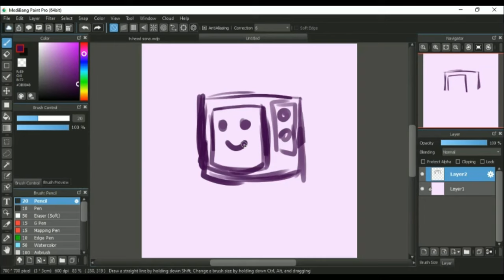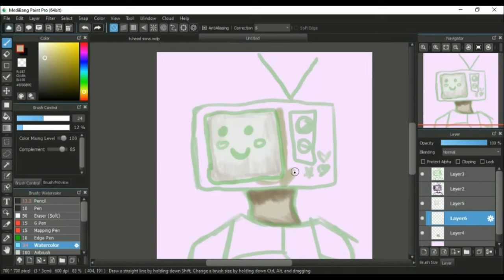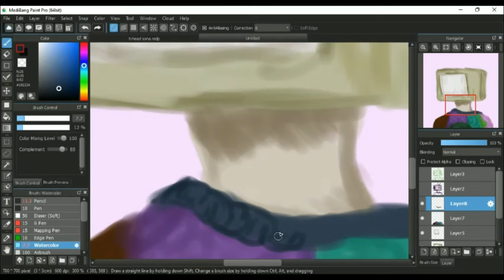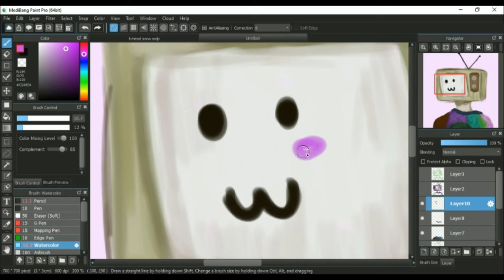NEW PROFILE PIC | Speed Draw #4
New Profile pic + a speeddraw of it! Hope you enjoy it